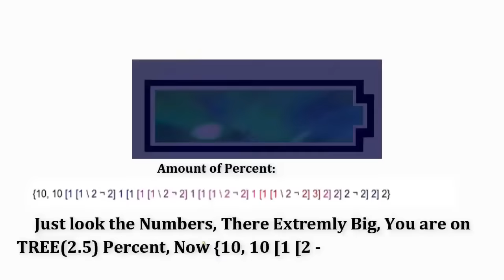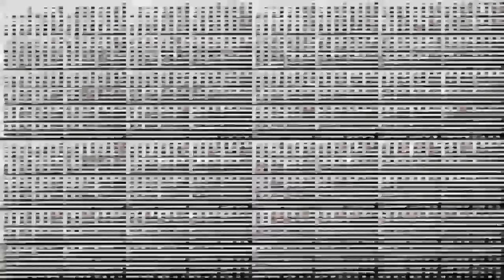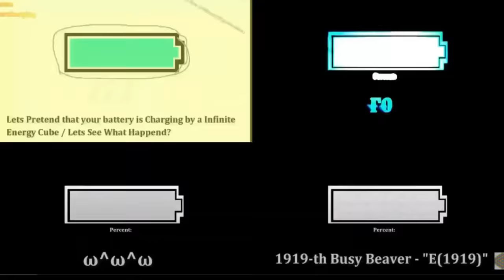Battery Overcharging to 𝐀𝐁𝐒𝐎𝐋𝐔𝐓𝐄 𝐄𝐍𝐃!!!!!!!?!?!?!?!!? - Part 1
There is even more percent to charge but IT REACHES ABSOLUTE END!!!

Absolute End is approximary equal to .IΩxXΩI. according in the fictional googology

Too Much Percent, Will melt anyone even 1,000,000 meters from the surface

Breaking Earrape in the end, GET READY!

⚠⚠⚠⚠[ DO NOT CHARGE YOUR BATTERY THIS HIGH / SEIZURE HIGH SOUNDS WARNING ]⚠⚠⚠⚠

00:00 - 0
00:05 - Absolute Infinity
05:12 - Absolute Everything
11:39 - Absolute All everything
14:55 - Absolute Supreme Everything
18:55 - Absolute Infinity Multiverse
59:35 - (ΩxXΩ)xΩ
1:15:36 - {ΩxXΩ}xΩ
1:27:23 - [ΩxXΩ]xΩ
1:36:03 - /ΩxXΩ/xΩ
1:48:45 - |ΩxXΩ|xΩ
1:50:20 - (|ΩxXΩ|)xΩ
1:53:30 - {|ΩxXΩ|}xΩ
1:55:06 - [|ΩxXΩ|]xΩ
1:56:17 - ||ΩxXΩ||xΩ
2:00:00 - Adding | until Ω of |'s
2:24:11 - ABSOLUTE END - Explosion

Created in Filmora 9 / Takes 2 weeks to complete!
Battery overcharging is made with Filmora!! which